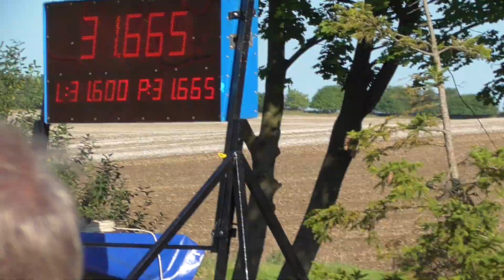SDH Kozmice (OP) - 8.kolo OL Kozmice - Dolní Životice A ženy